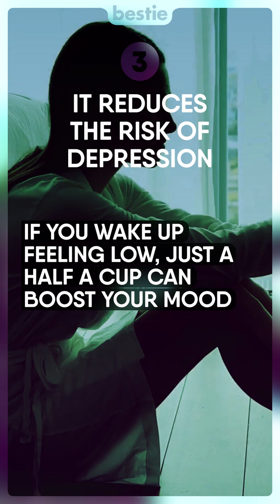8 Ways Coffee Can Benefit Your Health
Greetings, beloved viewers! You seem tired. Did you get your morning coffee? Oh you’re more of a tea person are ya’? Well that’s too bad. Were you aware that coffee fights off inflammation and cardiovascular disease, carrying more antioxidants than grape juice and oranges?

Despite the fuss surrounding coffee’s high sugar content, there are actually some amazing benefits to coffee. Let’s discuss some of them further. From increasing your fiber intake to lowering your risk of Alzheimers to even helping you live longer, we’re talking all that AND more…